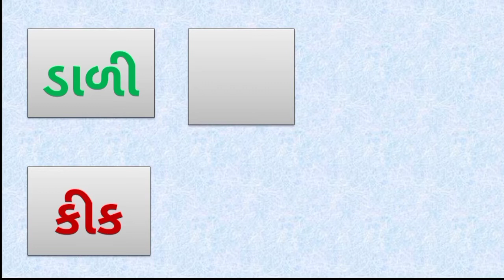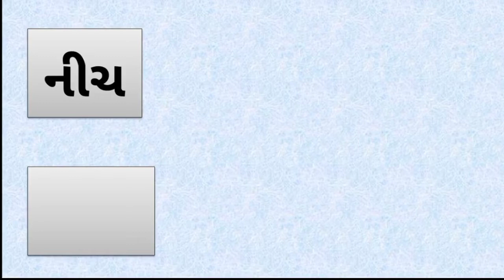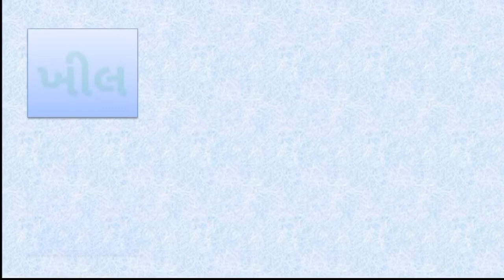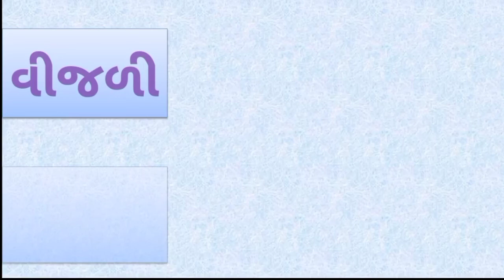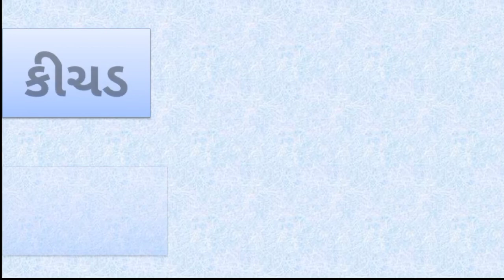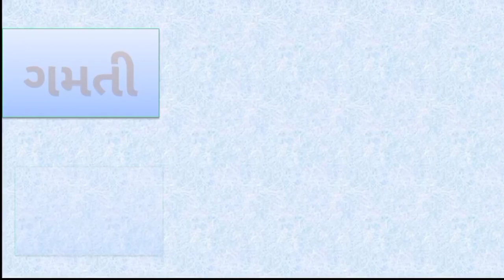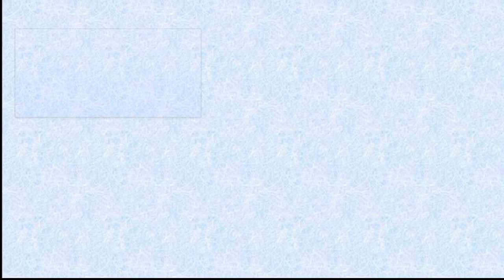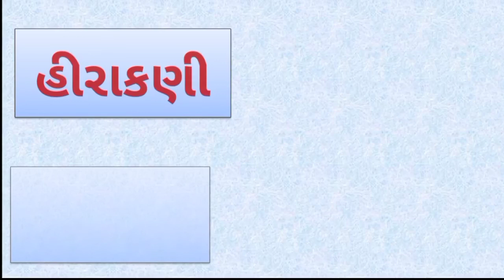STD 1 | DIRGHAI VADA SHABDO ANE VAKYO | દીર્ઘઈ વાળા શબ્દોનું અને વાક્યોનું વાંચન કાર્ય | GUJARATI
હસ્વ ઇ વાળા શબ્દો | શબ્દ વાંચન | Hasv E Vala Shabdo | વાંચન યાત્રા | ગુજરાતી વાંચન | GUJARATI | વાચન

STD 1 | HASVAI VADA SHABDO ANE VAKYO | હસ્વઈ વાળા શબ્દોનું અને વાક્યોનું વાંચન કાર્ય | GUJARATI

હ્રસ્વ ઇ વાળા વાક્યો | Hrasv I Vala Shabdo | Gujarati Vanchan | Vanchanvel | By Saral Shixan

HOW TO, EDUCATION, KNOWLEDGE, HARSHIL DARJI, STD 1, HASVAI VADA SHABDO ANE VAKYO,HOW TO, EDUCATION, KNOWLEDGE, HARSHIL DARJI, STD 1, DIRGHAI VADA SHABDO ANE VAKYO,